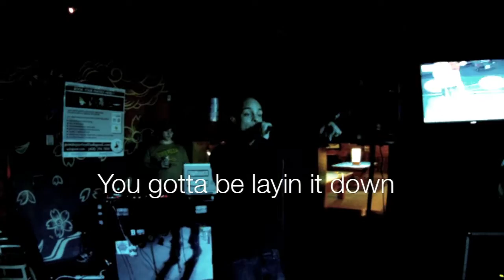Jeff Turner - (HiiiPower Remix) Lyric Video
Performance at South First Billiards San Jose, CA
Filmed by Dylan Palmer (GoPro)